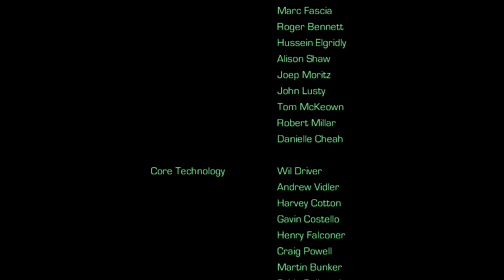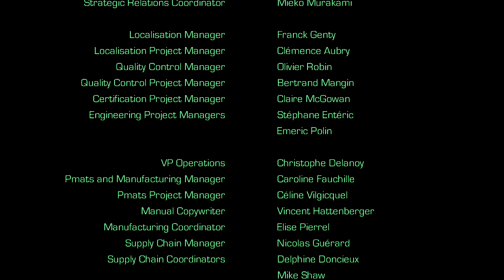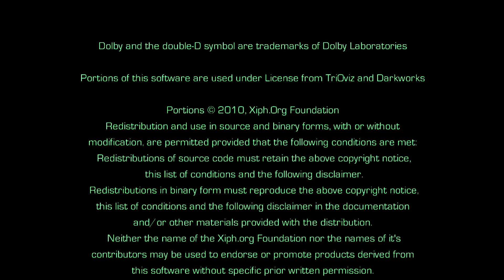10 Credits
Enslaved Odyssey To The West Played On The Xbox 360.